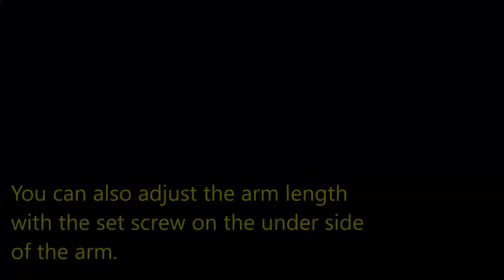Wiper Arm and Blade Installation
Classic Motor Carriages Gazelle, MG TD Replica and
Fiberfab International SSK , MG TD Replica Wiper arm and blade set installation. Supplied by: MG Magic Classic Motor Parts